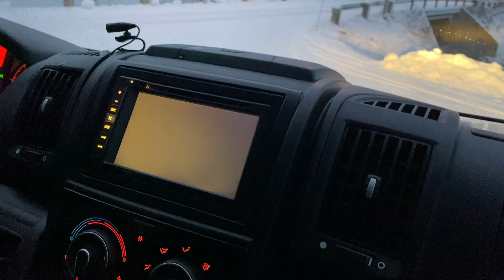Köra Husbil På Vinterväglag För Första Gången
I den här videon får ni hänga med mig och Casper när vi ska köra husbilen på vinterväglag för första gången.

Det började snöa och blåsa och det blev lite otäckt när vi skulle köra över Höga Kusten Bron, Sveriges högsta bro!

Men väl nere i Sunsvall blev det en betydligt trevligare upplevelse när Casper spelade sin allra första hockey-cup.

Häng med på en lite sladdig tur!

Erika och Casper